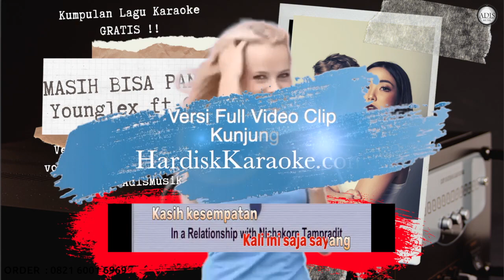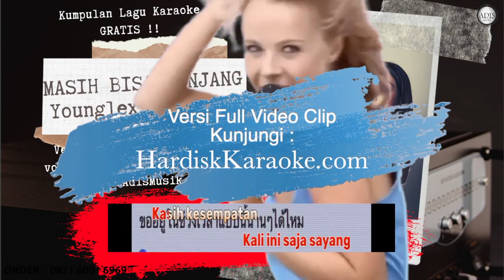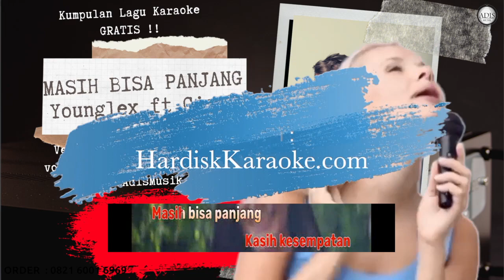MASIH BISA PANJANG - YOUNGLEX FT GISEL Karaoke Tanpa Vokal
100 entertainment young lex
young lex ft. masgib - nyeselkan clip lyrics